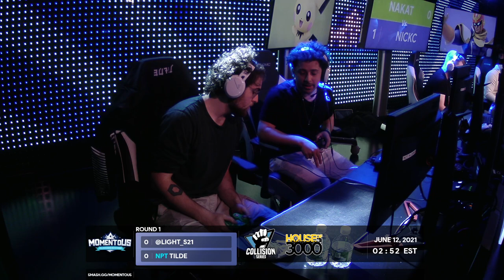[Smash Ultimate] Momentous (Pools) - Light vs NPT | Tilde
Light(Fox Black Green) vs NPT | Tilde(Falco Light Green)

Round: Pools

 - Momentous
 - June 12th, 2020
 - Microsoft Experience Center

Commentators:
 - Mazer | Stu (@StuTheAnnouncer)
 - MHG | Koopa (@KoopaNJ)

Venue Fee: $8
Singles:   $7
Doubles:   $5

Venue Address -
21 Ludlow